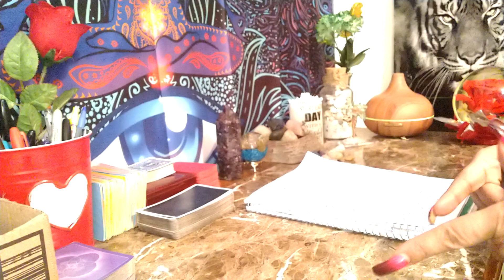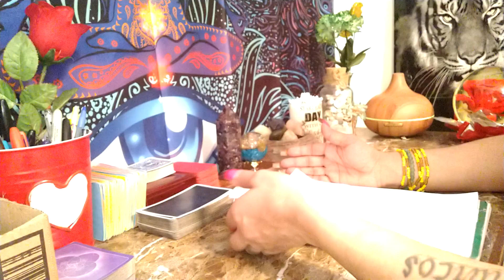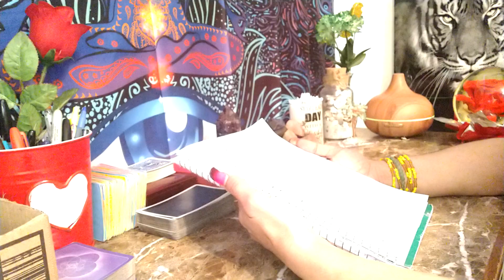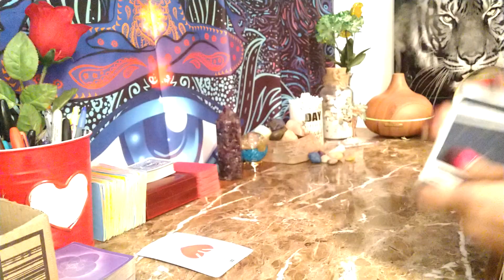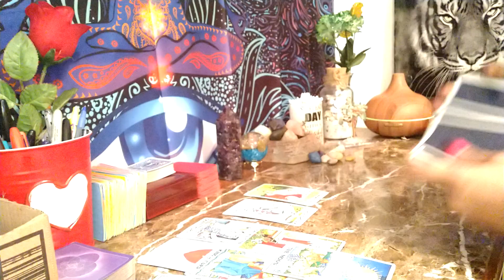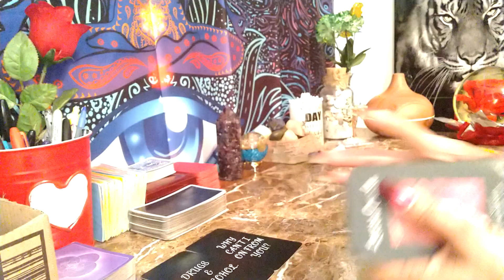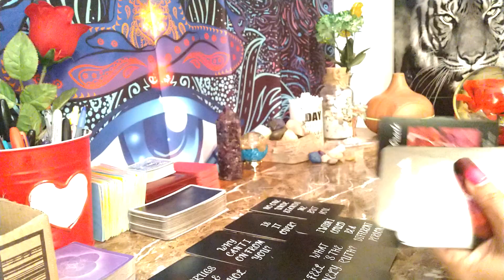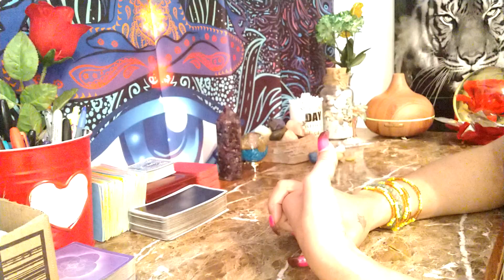ARIES 😱 Secretly watching you.. planning their next move. A private detective has information ℹ️